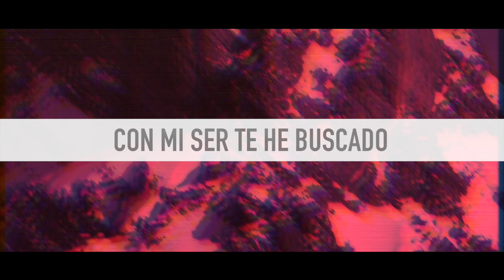Torateja- Hoshiah Na (Lyrics Video)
Torateja lyric. Letra y Música por Hoshiah Na
Torateja Ahavtí (Tu Torah He Amado)